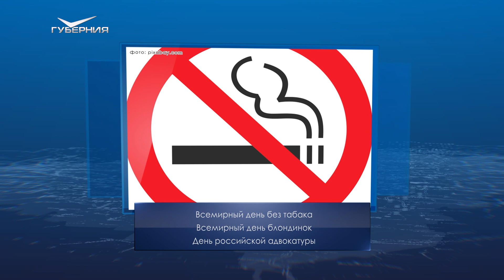День ветеринарного работника России. Календарь Губернии от 31 августа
31 августа 1898 года решился вопрос об устройстве в Самарском театре драмы электрического освещения. Губернская столица должна была получить его только в следующем году по контракту между городской управой и акционерным обществом "Сименс и Гальске". Однако власти Самары хотели дать электрический свет к началу нового театрального сезона. Тогда учреждение культуры подключили к электростанции Жигулевского пивзавода, мощности которой использовались не в полном объеме. Но тут возникли другие трудности: поставка осветительной аппаратуры, заказанной в Вене, задерживалась. Тогда лампы, софиты и свечи для сцены одолжили у Мариинского театра. А люстру в зрительный зал предоставило все то же общество "Сименс и Гальске". В итоге задачу решили в кратчайшие сроки.

Ежегодно 31 августа во всем мире отмечают День блога. А в нашей стране сегодня празднуют День ветеринарного работника России.

В народном календаре Флор и Лавр или Лошадиный праздник. На Руси в такое время не допускалось привлекать лошадей к работе. С самого утра их обхаживали: чистили, мыли, заплетали гривы и  угощали лакомствами. А еще этот день считался последним для полевых работ. Окончание сева озимых было принято отмечать гуляньем.